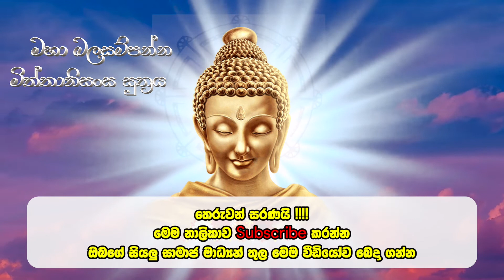මිත්තානිසංස සූත්‍රය - miththaninisansa suthraya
මිත්තානිසංස සූත්‍රය ...
මිතුරන්ට උපකාර කිරීමේ අනුසස් දැක්වීම සඳහා මිත්තතානිසංස ගාථා දේශිත ය. එය ජාතක පාලියේ මහා නිපාතයේ තේමිය ජාතකයෙහි තේමිය කුමාරයව උපන් අප මහ බෝසතුන් දෙවියන් ගේ සාධුකාරයෙන් හා තමන් ගේ ඝෝෂායෙන් මහාවනය උන්නාදයට පත් කරවමින් මිත්ත පූජා නම් ගාථා දසය දෙසන ලදී.

01. පහූතභක්ඛෝ භවති
විප්පවුත්ථෝ සකාඝරා
බහුනං උපජීවන්ති
යෝ මිත්තානං න දූභති

යම් පුද්ගලයෙක් මිත්‍ර ද්‍රෝහී නොවේ නම් හෙතෙම තමාගේ ගෙයින් බැහැර යම් තැනකට ගියේ නම් බොහෝ කන බොන දෑ ලබයි. බොහෝ දෙනෙක් ඔහු ඇසුරු කොට ජීවත් වෙති.

02. යං යං ජනපදං යාති
නිගමේ රාජධානියෝ
සබ්බත්ථ පූජිතෝ හෝති

යමෙක් මිත්‍ර ද්‍රෝහි නොවේ නම් හෙතෙම යම් යම් රටකට යේද, නියම් ගමකට නුවරකට යේද, ඒ හැමතැනම හේ පුදනු ලැබේ.
03. නාස්ස චෝරා පසහන්ති
නාතිමඤ්ඤේති ඛත්තියෝ
සබ්බේ අමිත්තේ තරති
යෝ මිත්තානං න දූහති

යමෙක් මිත්‍ර ද්‍රෝහී නොවේ නම් ඔහුට සොරු ළං නොවෙති. රජතෙමේ අවමන් නො කෙරෙයි. ඔහු හැම සතුරන් මැඩ පවත්වති.

04. අක්කුද්ධෝ සඝරං ඒති
සභාය පටිනන්දිතෝ
ඤාතිනං උත්තමෝ හෝති

යමෙක් මිත්‍ර ද්‍රෝහි නොවේ නම් හෙතෙම නොගැටුනු සිත් ඇතිව තමාගේ ගෙට එයි. මිත්‍ර ද්‍රෝහි නොවන පුද්ගලයා ගේ අපමණ වූ ගුණ සභායෙහි පවා කියති. හෙතෙම නෑයින්ට උතුම් වෙයි.

05. සක්කත්වා සක්කතෝ හෝති
ගරුහෝතිසගා රවෝ
වණ්ණකිත්තිහතෝ හෝති

යමෙක් මිත්‍ර ද්‍රෝහි නොවේනම් හෙතෙම අනුනට සත්කාර කොට අනුන්ගෙන් සත්කාර ලබන්නෙක් වෙයි. අනුන් කෙරෙහි ගෞරව සහිත වූයේ ඔවුන් විසින් ගරු කරනු ලබන්නේ ද වෙයි. ලෝකයා තමාගේ ගුණ වැණුම හා යසස උසස් කොට නගා ලන්නේ ද වෙයි.

06. පූජකෝ ලභතේ පූජං
වන්දකෝ පටිවන්දනං
යසෝ කිත්තිඤච පප්පෝති

මිත්‍රයන් පුදන තැනැත්තා ඔවුන් විසින් පුදනු ලබන්නේ ද වෙයි. බුද්ධාදි කල්‍යාණ මිත්‍රයන්ට වඳින තැනැත්තා තෙමේ ද වැඳුම් ලබන්නෙක් වෙයි. හෙතෙම කීර්තියට ද පැමිණෙයි.

07. අග්ගි යථා පජ්ජලති
දේවතාව විරෝචති
සිරියා අජභිතෝ හෝති

යමෙක් මිත්‍ර ද්‍රෝහී නොවේ නම් හෙතෙම දිලිසෙන ගිනි මෙන් යස ඉසුරු පිරිවර සැපතින් උජ්ජවලිත වෙයි. දෙවියෙකු මෙන් බබලයි. ශ්‍රී කාන්තාව විසින් අත්නො හරින ලද්දේ වෙයි.

08. ගාවෝ තස්ස පජායන්ති
ඛෙත්තේ වුත්තං විරූහති
පුත්තානං ඵලමස්නාති

යමෙක් මිත්‍ර ද්‍රෝහී නොවේ නම් ගවයෝ ඔහුට ඵල ප්‍රයෝජන දෙති. ක්ෂේත්‍රයෙහි වපුල තාක් පැල හට ගනිති. දරු සැප වලදයි.

09. දරිතෝ පබ්බතාතෝ වා
රුක්ඛාතෝ පතිතෝ නරෝ
චූතෝ පතිට්ඨං ලභති

යමෙක් මිත්‍ර ද්‍රෝහී නොවේ නම් දැදුරෙන් පර්වතයෙන් ගසෙන් හෝ යමකින් ගිලිහුනේ නම් පිහිට ලබයි

10. විරූළ්හමූලසන්තානං
නිග්‍රෝධමිව මාලුතෝ
අමිත්තා නප්පසභන්ති
යෝ මිත්තානං න දුභතිති

යමෙක් මිත්‍රද්‍රෝහී නොවේ නම් හෙතෙම වැඩුනු මුල් හා නුග අරටු ඇති නුග රුකක් සුළඟින් සොලවා පෙලන්නට නො හැක්කා සේ සතුරන් විසින් ඔහු මඩින්ට නොහැකි වෙත්.

ලෝවැසි සත්වයාගේ සසර මග යහපත් කරනු පිණිස අපමණ මෙත් සිතින් ශ්‍රද්ධා පෙරදැදිව එරන්ද ලක්මාල් විසින් ගෝතම සාක්‍යසිංහ ශාසනය තුල මෙත්තානිසංසය මෙසේ පලකල වගයි. හැකිතාක් යහලුවන් අතර බෙදා හරින්න.